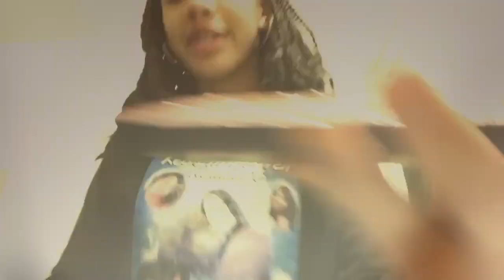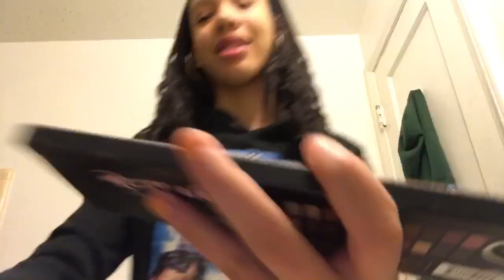HICKEY PRANK ON MOM !!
FMOI - ( PRINMI_ )
AMOSC - ( PRINCESSMISTY12 )
comment videos you think I should do below 👇👇👇